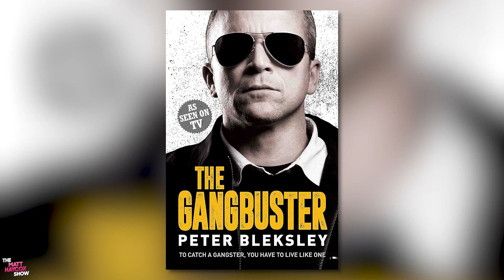Corruption, Illegal Substances, Undercover Drama & more!! Podcast w/Peter Bleksley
Welcome to another exciting episode of The Matt Haycox Show with special guest Peter Bleksley! This episode is full of crazy stories about Peter's career with the police force, how he fell in love with the job, the unique skillsets he had to acquire, how his career went bust and much more! Be sure not to miss this action packed podcast!

Peter Bleksley is a former New Scotland Yard detective, presenter, and author. He is best known as ‘The Chief’ on Channel 4’s Hunted from 2015 until 2019. Bleksley joined the Metropolitan Police force in 1978 and his first posting was to Peckham police station in South London. A decade later, he went on to create the Scotland Yard’s Undercover SO10 unit. At one point, Bleksley himself had to go into the witness protection programme. Today, Bleksley is the director and co-owner of a business intelligence company. He is also the host of the BBC Radio 5 live podcast: Manhunt: Finding Kevin Parle.

Peter Bleksley's Socials!

TIMESTAMPS
0:00 - Intro
0:59 - Start of Podcast
1:45 - About Peter Bleksley
3:42 - Peter's Mum Getting Him Into The force
6:10 - How old was Peter at this point?
7:11 - First Job on the Force
8:21 - Are you on your own or in a team?
9:50 - Why the Past Tense?
10:29 - Modern day Police have less power
12:05 - From being a PC to the Undercover work
13:06 - What is a Scotland Yard Detective?
16:01 - How does the Undercover stuff work?
19:46 - So you asked for the gig?
20:37 - What was the first gig?
21:47 - Peripheral Vision, a skill that's natural or taught?
22:50 - How long are the undercover missions?
24:18 - How long do the personas last whilst undercover?
27:02 - Would you make the arrest in the end or just disappear?
30:22 - Any long term undercovers jobs where you basically live the role?
31:36 - Can you justify possible drug use in dangerous situations?
36:29 - How conscious are criminals of people being undercover?
37:22 - Do police go undercover in jails?
38:04 - How do you get paid as undercover?
39:09 - Any cases where the lines of right and wrong became blurred whilst undercover?
40:12 - Police corruption
47:03 - Is it presumable that the corrupt police don't have a nice time in jail either?
47:45 - Is the corruption worse than it was back in the day?
50:14 - Why are they letting virtually anybody in?
52:55 - How did Peter's career end?
57:43 - Where do you get taken at the point of arrest?
1:05:42 - How long does witness protection last for?
1:06:30 - The Next Adventure for Peter
1:08:45 - The Hunted
1:10:33 - How much are we being watched?
1:12:53 - The 9 Principles of Policing
1:13:24 - Why is Knife crime getting worse?
1:15:39 - Can something be done about the obvious people who are drug dealing?
1:18:12 - What about for those who couldn't get it legally and so rely on illegally?
1:21:20 - Conclusion
LISTEN TO THE PODCAST!

As an entrepreneur, investor, funding expert and mentor who has been building and growing businesses for both myself and my clients for more than 20 years, my fundamental principles are suitable for all industries and businesses of all stages and size.

I’m constantly involved in funding and advising multiple business ventures and successful entrepreneurs.

My goal is to help YOU achieve YOUR financial success! I know how to spot and nurture great business opportunities and as someone who has ‘been there and got the t-shirt’ many times, overall strategies and advice are honest, tangible and grounded in reality.